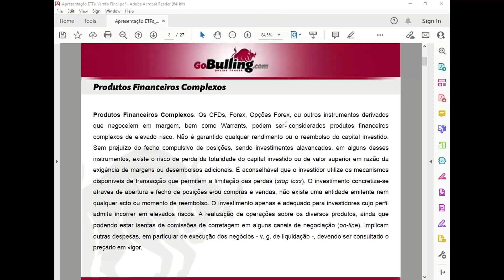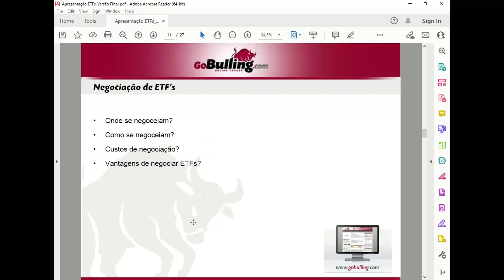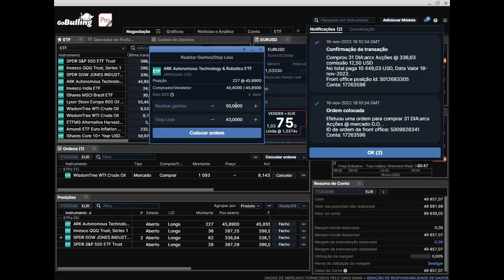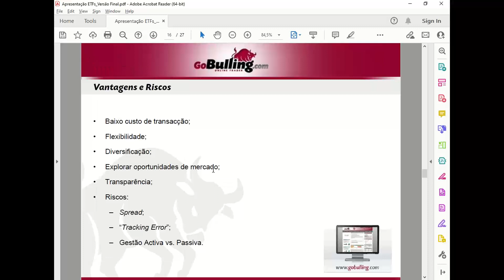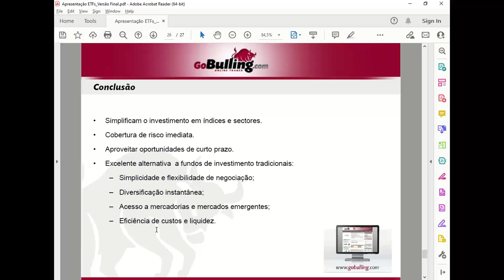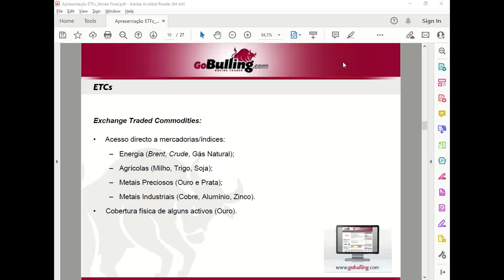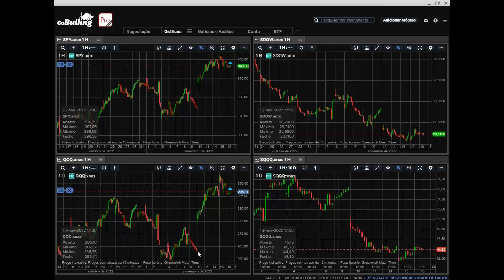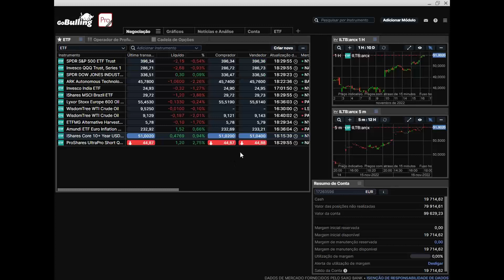GoBulling Pro - ETFs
Seminário GoBulling Pro - ETFs